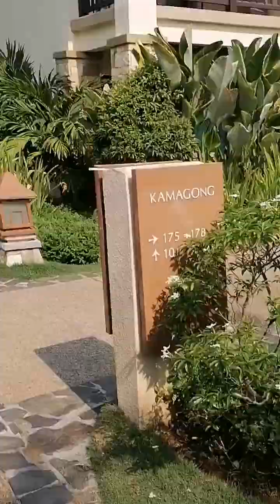Overnight stay @ Crimson Lapulapu